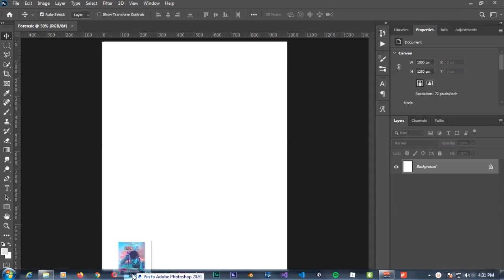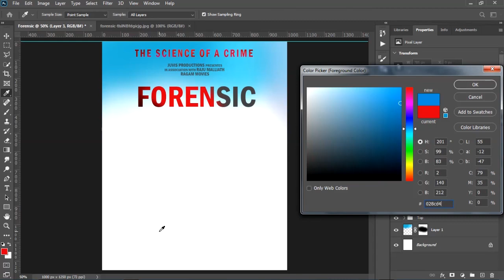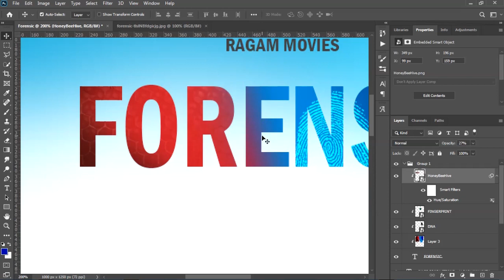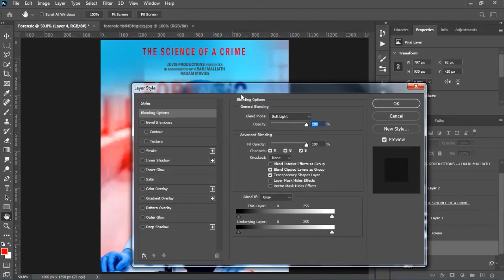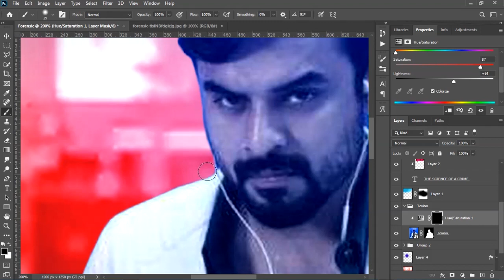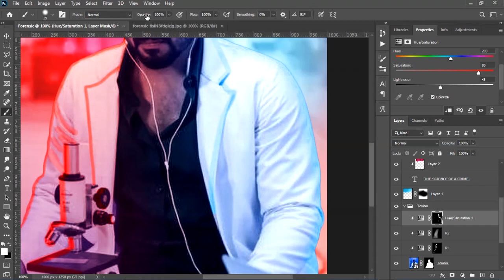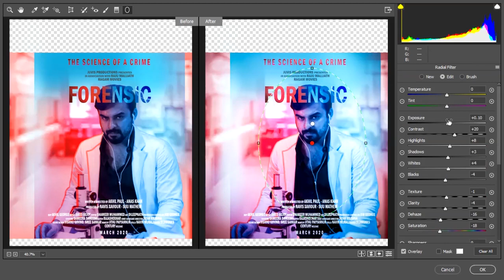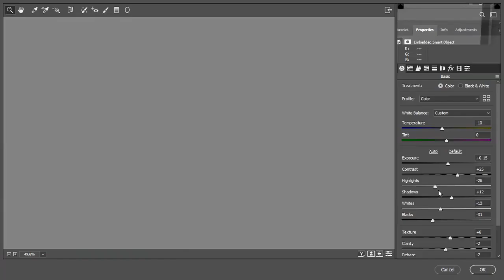FORENSIC Poster Remake Tutorial | Photoshop Malayalam Tutorial | Photo Aashan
Hey Guys!
Today I'm gonna show you how to create a poster like FORENSIC. I'm not creating the exact same poster as in the movie, but I'm creating my own version of the poster. You can learn a lot of cool tricks which you can use in your future Photoshop projects.

I hope you'll enjoy the video and learn some new skills.